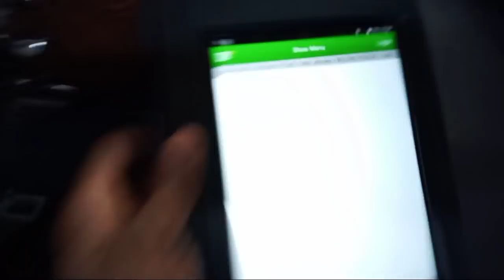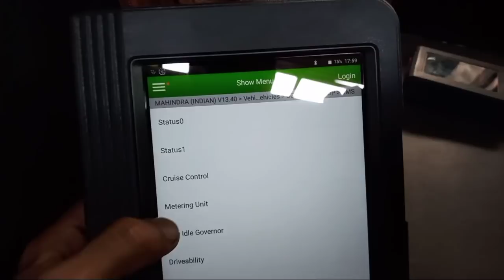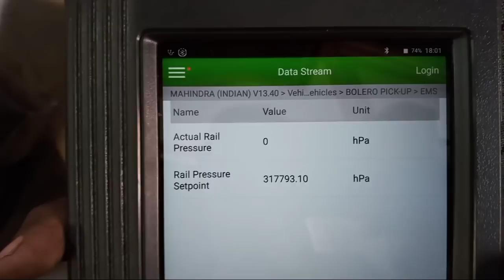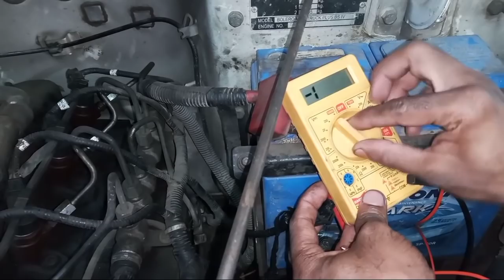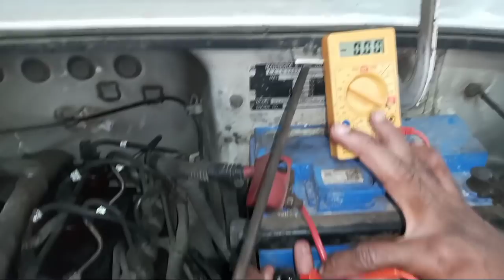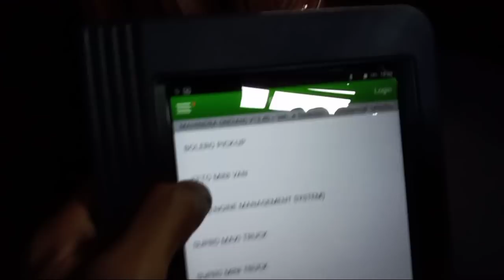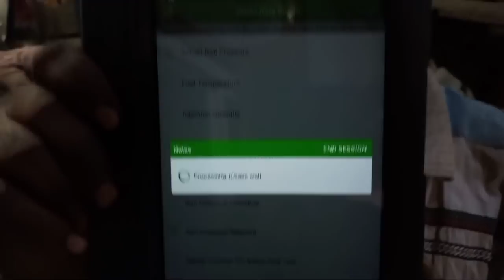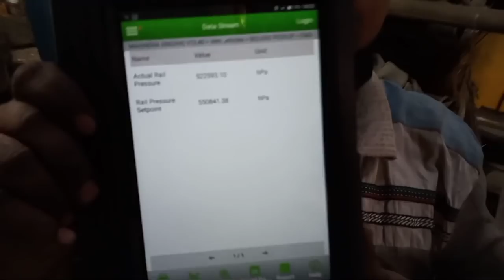Mahindra Bolero Not Start Faulty Pump.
aaj mai aapko bataunga ki mahindra bolero car start nahi hoti hai tho usko scanner launch x431 pe kaise diagnosis karte hai aur manually multi meter se sensor ki riding kaise karte hai uski information.